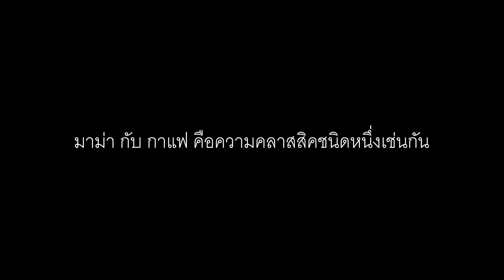แชมป์ว่างเที่ยว EP16 ต้นน้ำโฮมสเตย์ สวนผึ้ง นอนเต็นท์หลังคา กางเต็นท์ริมน้ำ อากาศเย็นสบาย มีที่พัก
รีวิว เที่ยว กางเต็นท์บนหลังคา นอนริมน้ำ ที่บ้านต้นน้ำโฮมสเตย์ สวนผึ้ง ราชบุรี กับการทำกาแฟแจกเพื่อน ก่อนไปถ่ายรูปเล่น และจบด้วยการเอาตูดแช่น้ำ

เคยเป็นกันไหม การไปเที่ยวไปพักผ่อนแต่ละครั้ง เกิดจากภาพหรือเสียงในหัวเราที่เป็นตัวพาเราออกเดินทางไป ครั้งนี้ก็เช่นกัน ผมอยากนอนริมน้ำ ฟังเสียงน้ำไหล(แค่ที่นี่มันไหลแรงกว่าที่คิด 555)

สิ่งที่ชอบจากทริปนี้ก็คือ
- ความสงบ เอาจริงๆ นอนตรงนั้นนี่ไม่ได้ยินเสียงอันใด นอกจากเสียงน้ำซู่ๆ ตลอดเวลา เหมือนกองเชียร์จิตใจ สู้ๆ (ใครหนีเพื่อนกรน ให้นอนริมน้ำ ต้นน้ำ ช่วยได้มาก)

- ได้ทดสอบการนอนบนรถเป็นครั้งแรก กับเจ้าเต็นท์หลังคารถหลังใหม่ ผลคือชอบมาก นอนสบาย พื้นราบเรียบไม่มีปัญหากับหินที่พื้นอีกต่อไป หน้าต่างรอบด้าน รวมถึงด้านบนด้วย กลางคืนมีเย็นได้อีกด้วย ไม่อบเลย แต่กลางวัน กลางแดด ก็คงไม่ไหวนะ 555 เดี๋ยวรีวิวให้อีกคลิปนึงแยกกันครับ ซึ่งมันจะกลายมาเป็นบ้านหลังที่สองติดรถไปตลอด

- การได้แบ่งปัน(หน้าที่)กันระหว่างเพื่อนร่วมเต็นท์ บางคนทำอาหาร บางคนเก็บภาพ และผมก็คงหนีไม่พ้น บาริสต้ากาแฟ โชคดีที่ครั้งนี้ติดเครื่องมือไปหลายตัว

- ชอบมากกกเจ้าเครื่อง Staresso SP-300 ประหยัดเวลา แบ่งปันง่าย ทำกาแฟอร่อย พกพาสะดวก กลายมาเป็นอีกหนึ่งอุปกรณ์ติดตัว ขอบคุณ Staresso Thailand มากครับ (เดี๋ยวมีรีวิวแยกอีกเช่นกัน)

- ระยะทาง คุ้มค่ากับการขับรถ ใกล้กรุงเทพพอควร ถึงแม้ไม่เท่ามหานครนายกที่เลิฟของผม แต่แค่นี้ก็คุ้มค่าแล้ว

- ต้นน้ำโฮมสเตย์ โดยรวมดีเลย สงบ (ผมไปวันธรรมดาอะนะ) มีห้องพัก มีห้องน้ำ มีอาหาร มีสัญญาณมือถือ ยกเว้น DT... ซึ่งผมใช้มันไง มีปัญหาเรื่องนี้ตลอด เฮ้ออ

- ได้เสียง White Noise กลับมาฝาก ชอบเสียงนี้ ลูกหลับสบาย 5555

จบการรีวิวเพียงเท่านี้ อยากให้ทุกท่านได้ลองหาที่ White noise ของตัวเอง แล้วมาแชร์สถานที่กันครับผม

ติดตามเรื่องราวอื่นๆ ได้ดังนี้ครับ

แชมป์ว่าง เที่ยว ชิว และกาแฟสักแก้ว

For Your Best Coffee : วิธีดริปกาแฟ รีวิวอุปกรณ์กาแฟ ที่คุณทำเองได้- แชมป์ว่างสไตล์

[Specailty Coffee Time] รายการแนะนำร้านกาแฟสาย Specialty โดยเฉพาะ

ติดต่อพูดคุยกันได้ตามช่องทางต่อไปนี้ครับ